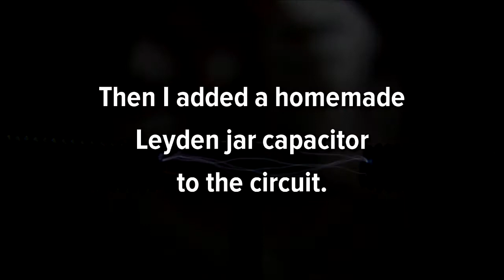Fly Back Coil Experiment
I built a driver for a Fly back coil from a TV.  With a 9 volt battery as a power supply I'm basically creating lightning in a tube.  Then I added a homemade Leyden jar capacitor and it seemed to increase by tenfold.

Elgin.